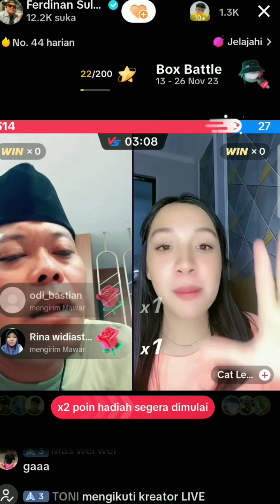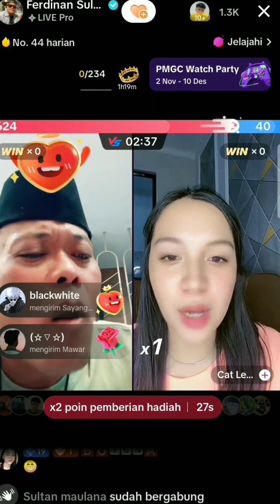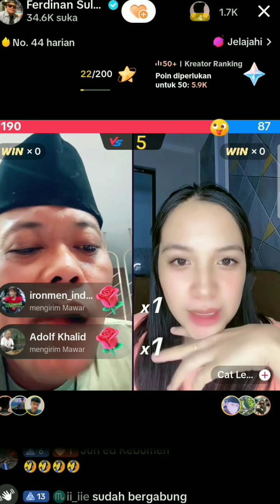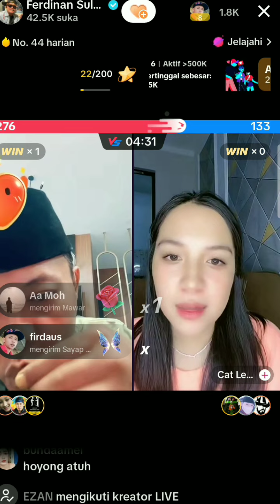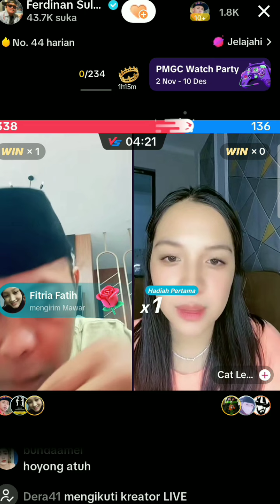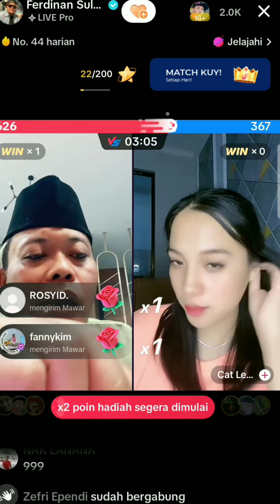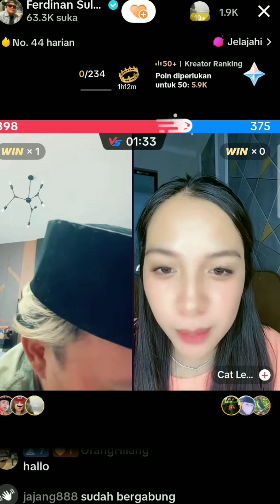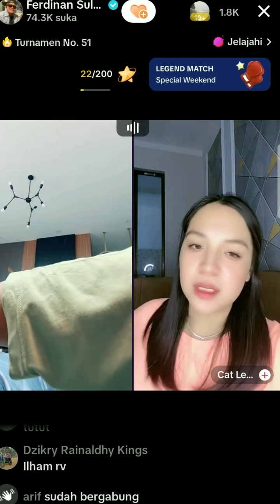Live Kang Sule Sama Cat Leyo